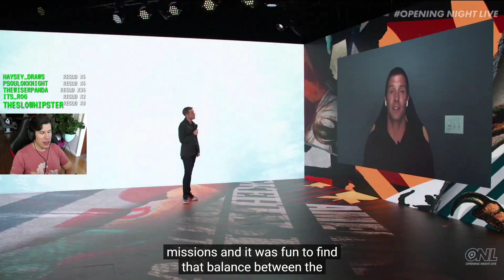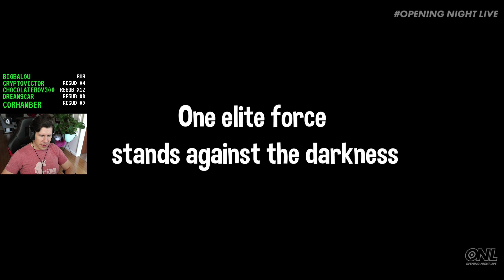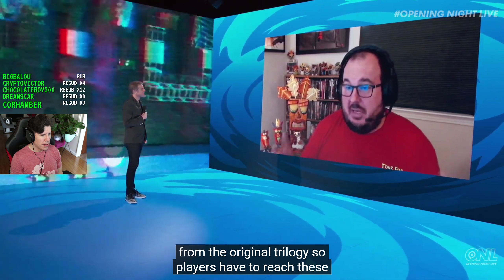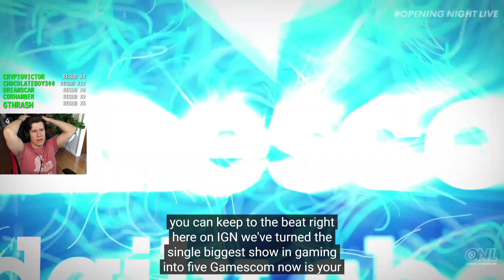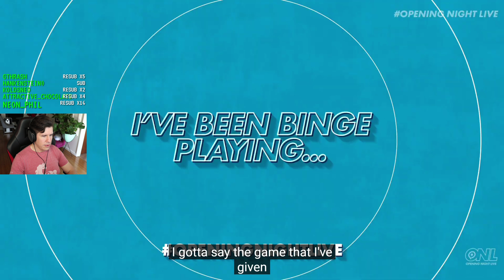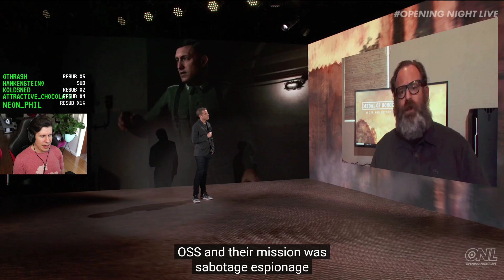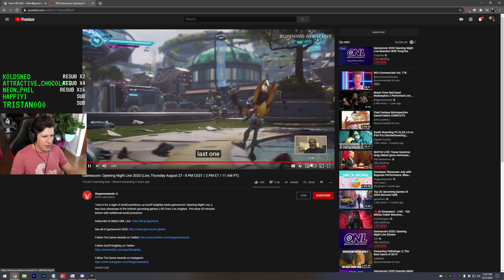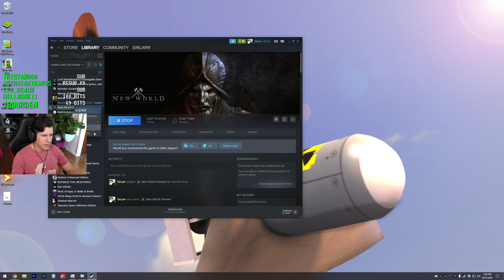There's that ol' Spike Awards feeling - Lawrence Reacts to Gamescom Opening Hours Live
Platform: Marketing